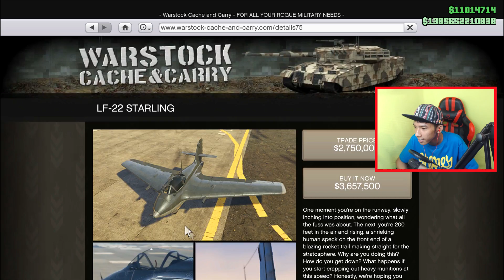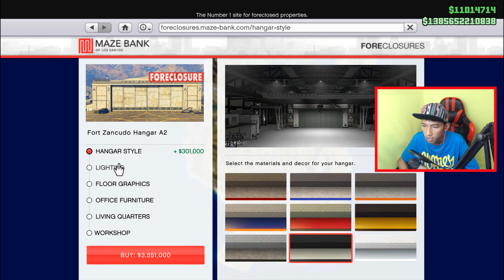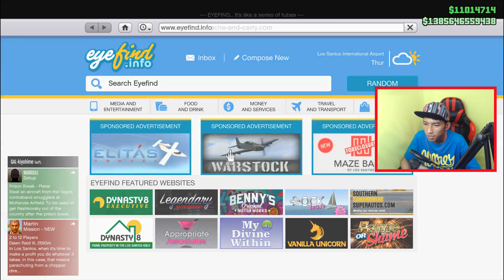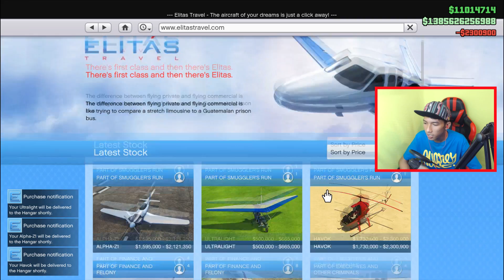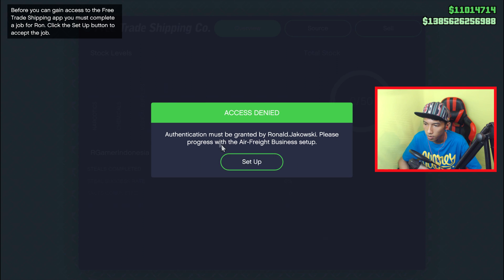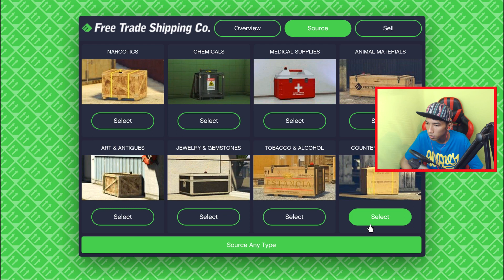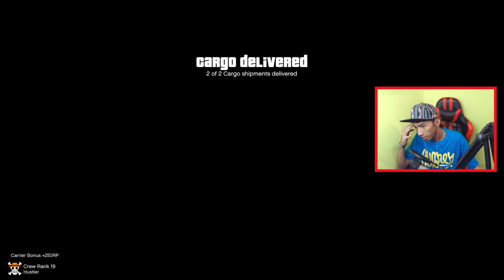habis $30.000.000++ beli PESAWAT !! GTA V ONLINE Smuggler's run indonesia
whats up minna-san!!

tanggal 29 agustus GTA V Online update ke 1.41 dengan tema Smuggler's Run. Update pesawat dan baju baju keren keren .silahkan tonton sampe abis videonya 😂

╚═╩══╩═╩═╩═╩╝╚╩═╩═╝ minna-san !